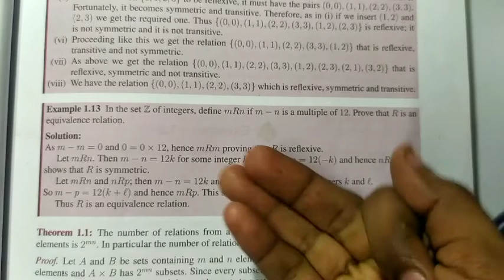Example 1.13 | 11th Maths | Sets, Relations and Functions | தமிழ்